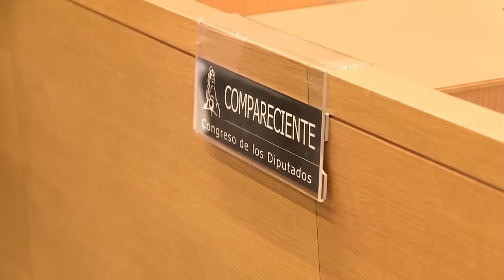🔴ARMENGOL A UN PASO DE LA IMPUTACIÓN🔴Koldo llamó al equipo de Armengol para ofertar las mascarillas🔴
¡Últimas noticias! Armengol está a un paso de la imputación y Koldo llamó al equipo de Armengol para ofertar las mascarillas. ¡Mantente informado con Distrito TV! 🔴distritotv